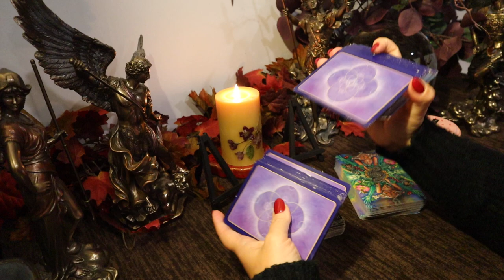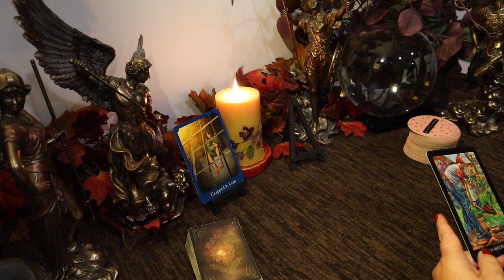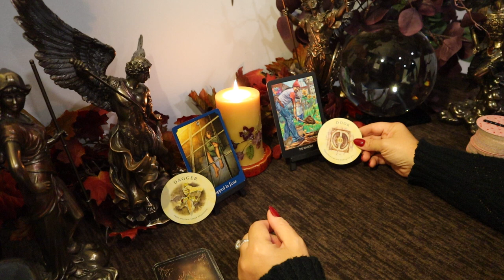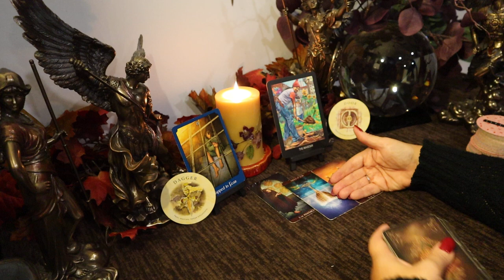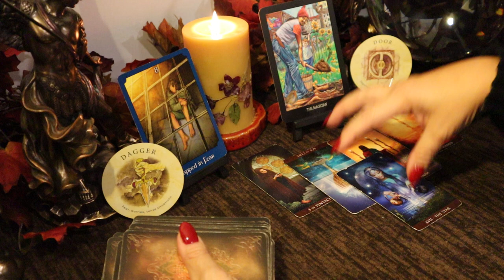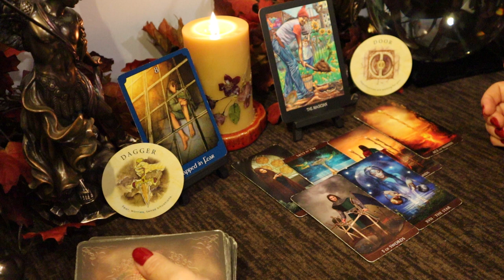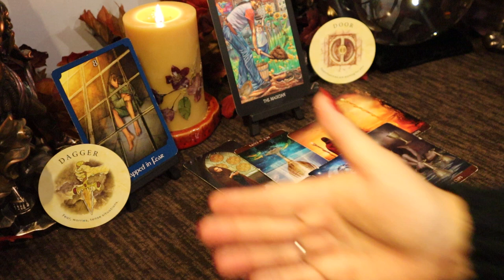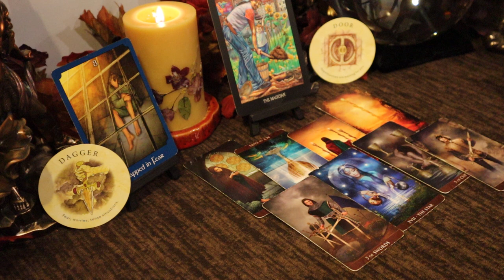Virgo ~ Yes...Just Do It..This is Exciting ~ November Tarot Reading Virgo